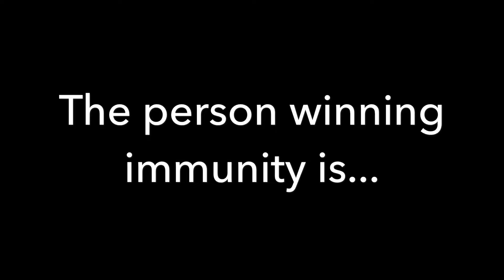Top 100 V Vs R Contest #69 (CLOSED)